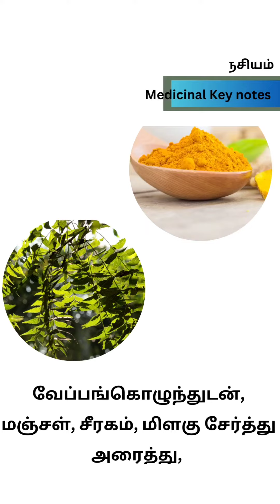Benefits of Neem in Tamil